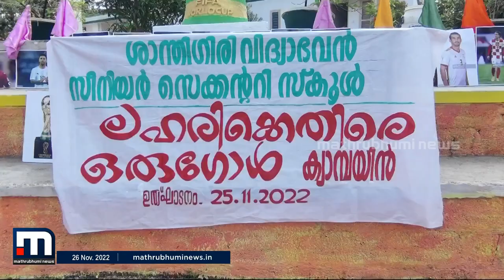ലഹരിക്കെതിരെ ഗോള്‍ ചലഞ്ചുമായി പോത്തന്‍കോട് ശാന്തിഗിരി വിദ്യാഭവന്‍ സ്കൂൾ| Mathrubhumi News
ബോധവത്കരണ ക്യാമ്പയിന്റെ ഉദ്ഘാടനം ആശ്രമം ജനറല്‍ സെക്രട്ടറി സ്വാമി ഗുരുരത്നം ജ്ഞാന തപസ്വി കിക്കോഫ് നടത്തി നിർവഹിച്ചു. വിദ്യാര്‍ത്ഥികളില്‍ ഫുട്ബോള്‍ ആവേശം നിറയ്ക്കാന്‍ പത്തടി ഉയരമുളള ലോകകപ്പ് മാതൃകയും സ്കൂള്‍ അങ്കണത്തില്‍ സ്ഥാപിച്ചിട്ടുണ്ട്

Happy viewing!